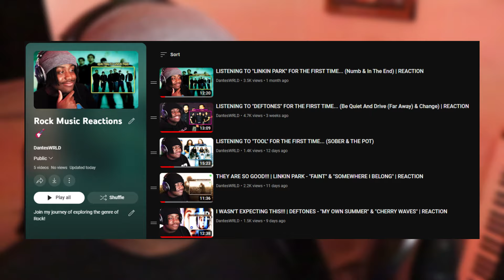LISTENING TO "NIRVANA" FOR THE FIRST TIME... (SMELLS LIKE TEEN SPIRIT & COME AS YOU ARE) | REACTION